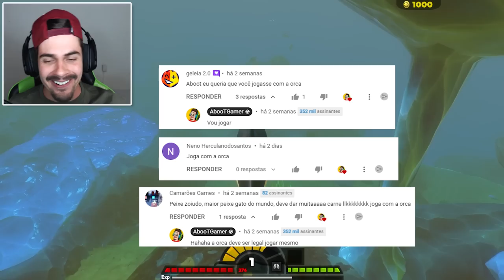ORCA GIGANTE x PROGNATHODON x BALEIA x MEGALODON - Feed and Grow Fish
Neste vídeo AbooT jogou com a Orca e enfrentou o prognathodon a baleia e o

🎮 Feed and Grow: Fish | ORCA GIGANTE DO OCEANO